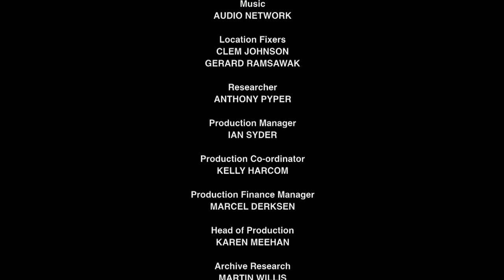Caribbean: The Wild Side of Paradise - Wildest Islands - Go Wild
Between the continents of North and South America is a tropical paradise: The Caribbean. This is an archipelago of over 7,000 islands and reefs, lying within the crystal clear waters of the Caribbean Sea. From just a few metres wide, to hundreds of kilometers across, every island is different, and each has its own unique wildlife.

This film reveals the Caribbean’s secret wild side. Under the cover of darkness, giant leatherback turtles visit Trinidad’s beaches to lay their eggs. Dominica’s volcanic heritage gives it fertile soils, making the island rich in flowering plants. These provide food for some of the Caribbean’s fastest movers: hummingbirds.

The Caribbean’s coral reefs are one of its richest treasures. Many of the species that find shelter here are found nowhere else. These warm, calm waters provide sanctuary for ocean giants too. Humpback whales travel thousands of miles to raise their young in the Caribbean Sea.

As summer approaches, these sun-drenched islands become an altogether darker place. The Caribbean is in the firing line of some of the most ferocious storms on earth. Hurricanes bring waves up to 20 metres high, sometimes destroying the reefs themselves. A troop of lobsters undergoes a night-time march to safety.

Trinidad, connected to South America until just 12,000 years ago, has its own unique legacy of mainland life. Flocks of luminous scarlet ibis probe the mud for crabs. White-throated capuchin monkeys make the most of island life, searching for conches at low tide. In its tropical forests, manakin birds dance in a bid to attract a mate.

In July, the young leatherbacks leave the safety of their nests. Once grown, the females will return to the Caribbean’s beaches to lay their eggs, just as their ancestors have done for the last 100 million years.